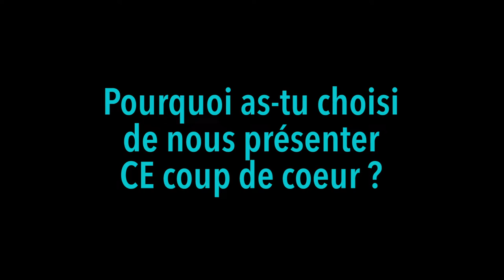Potion Explosion - Un coup de cœur Appli de Florence, Médiathèque de la Bâtie-Neuve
Une appli de jeu adaptée du jeu de société Potion Explosion et produite par Horrible Games, présenté par Florence, médiatrice numérique à la Médiathèque de la Bâtie-Neuve. À découvrir sur les tablettes de votre bibliothèque ou à télécharger sur votre appareil personnel.